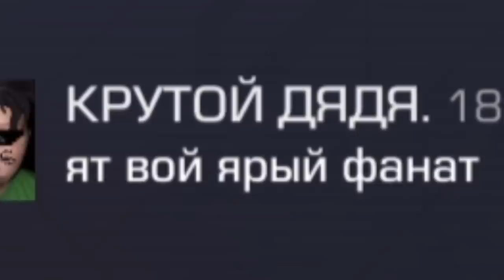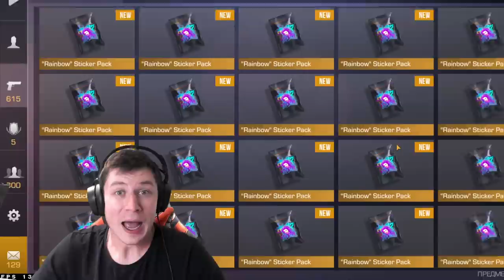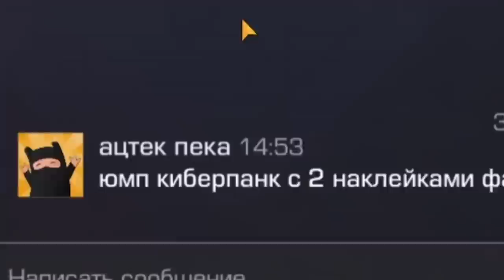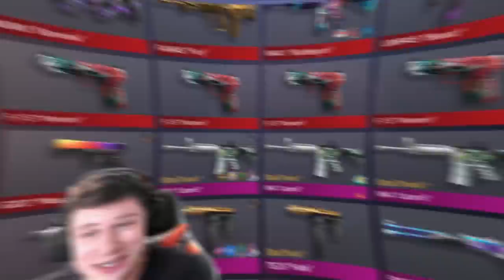ЗАШЁЛ НА АККАУНТ СПУСТЯ 5 ЛЕТ И НЕ ПОВЕРИЛ СВОИМ ГЛАЗАМ В СТАНДОФФ 2